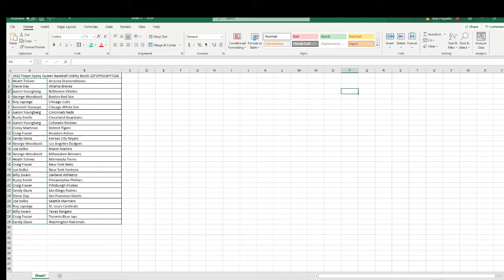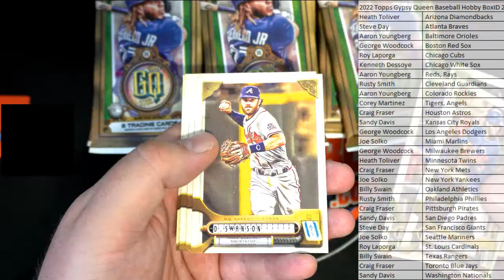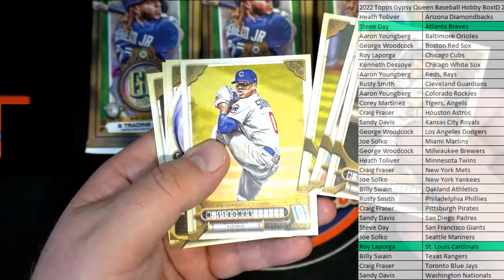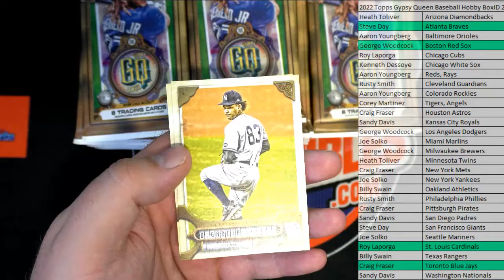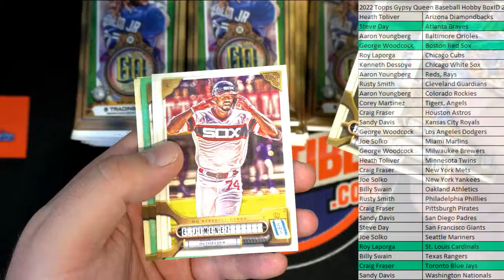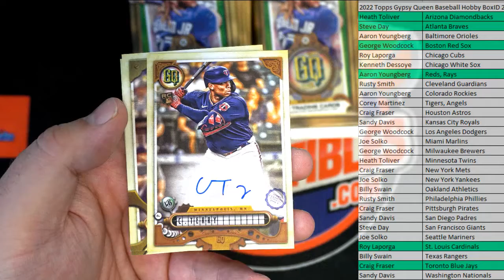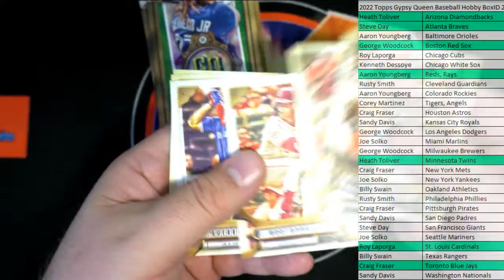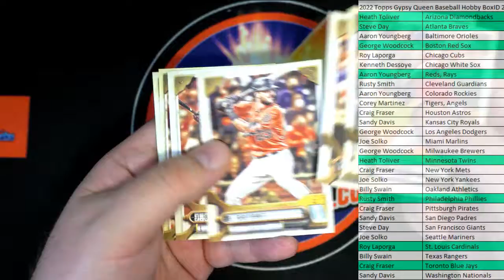2022 Topps Gypsy Queen Baseball Hobby BoxID 22TOPSGQPYT226